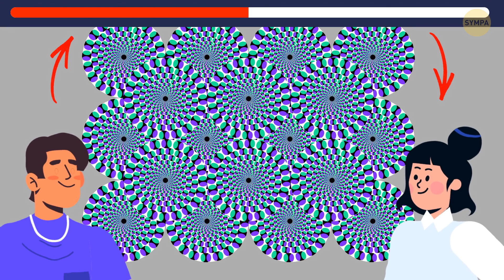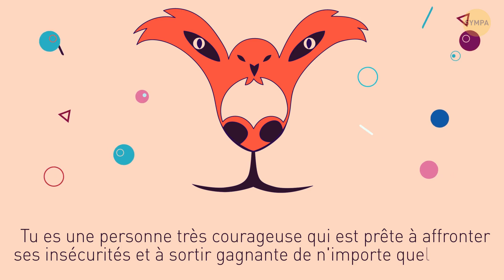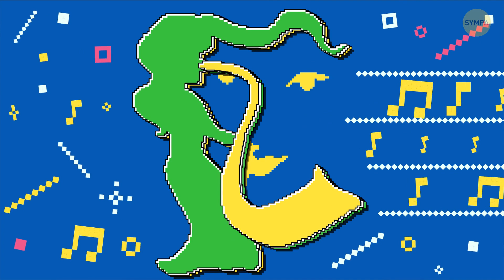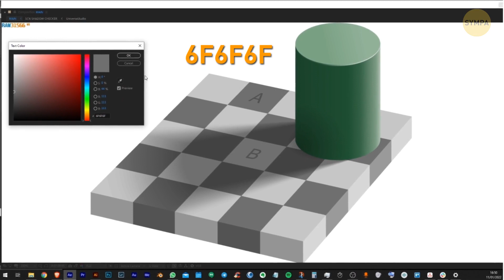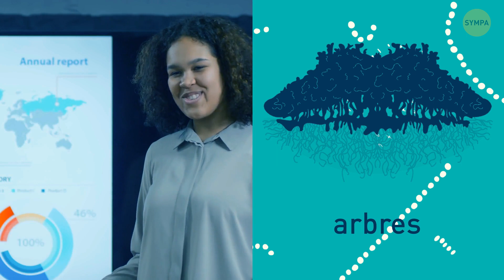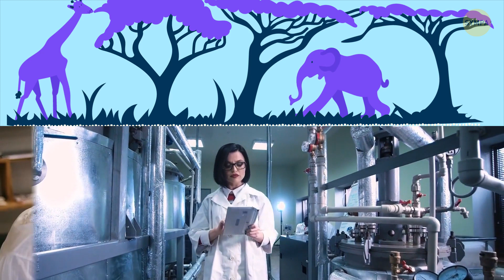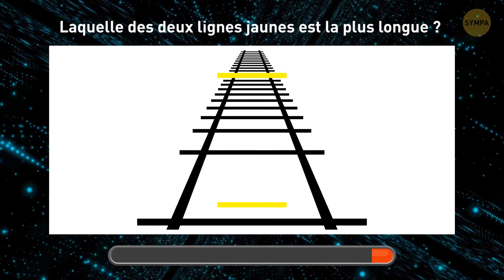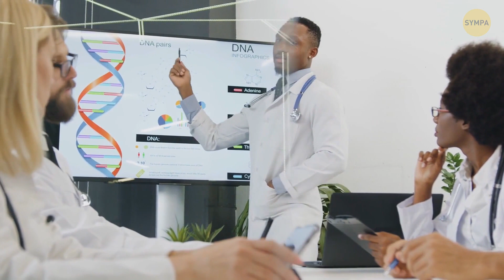Ces illusions d'optique vous feront douter de votre réalité